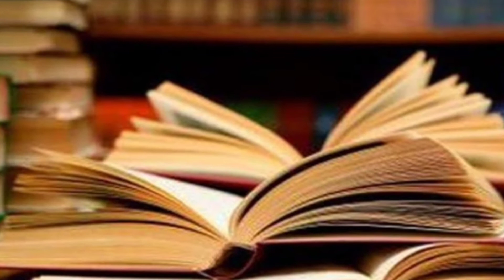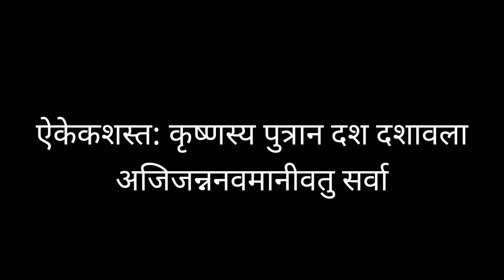श्री कृष्णा की कितनी रानिया और बच्चे थे ? - SHRI KRISHNA WIFE AND SON BY AMAZING HISTORY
हे फ्रेंड्स स्वागत है आप सभी का AMAZING HISTORY चैनल में । आज में आपको बताने जा रहा ह की आखिरकार भगवान कृष्ण कितनी पत्निया और बच्चे थे  ?